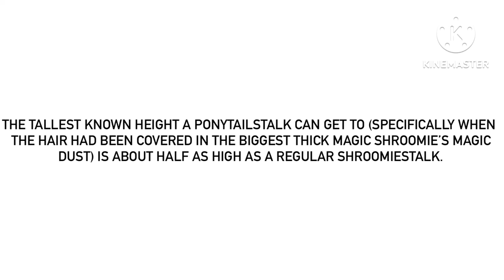A Fact About Ponytailstalks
For @MrMenFan677.
I understand if you may or may not want to do this but you should do a size comparison of this.